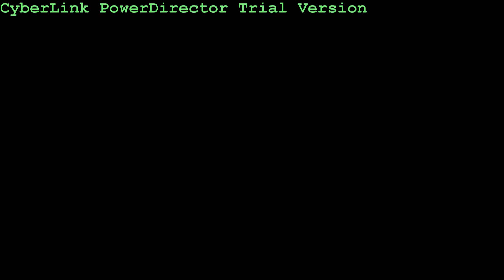oromoo seenaa dubartootaa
oromoo -